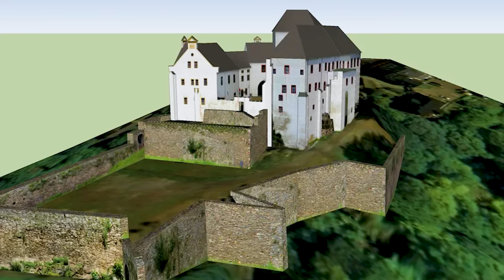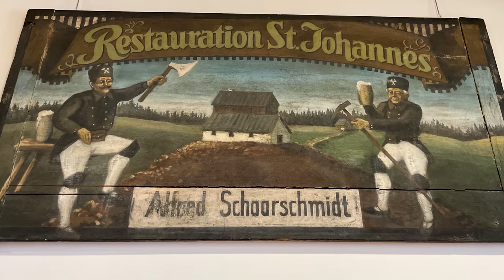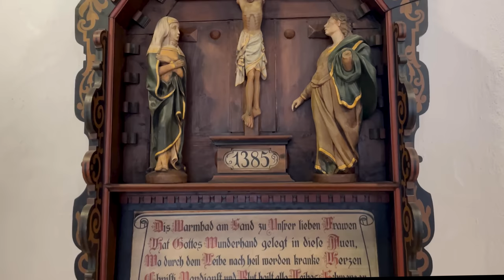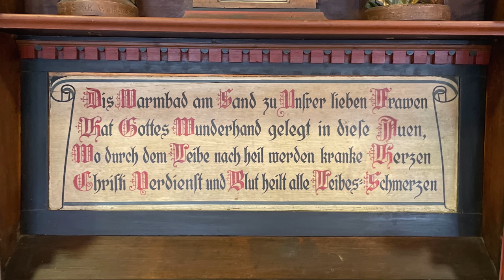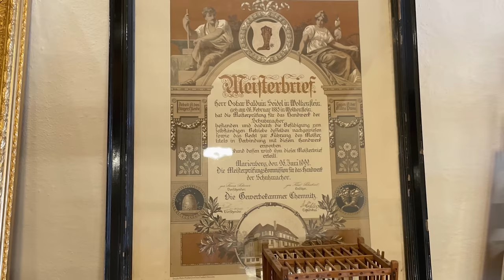Schloss Wolkenstein - Eine mittelalterliche Burg im Erzgebirge I Doku HD I Schlösser & Burgen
Schloss Wolkenstein - Eine mittelalterliche Burg im Erzgebirge

Burg Wolkenstein, meist Schloss Wolkenstein genannt, ist eine hochmittelalterliche Burg im Erzgebirgskreis in Sachsen.

Die Burg Wolkenstein wurde im 13. Jahrhundert erstmals urkundlich erwähnt. Die Herren von Waldenburg saßen als Ministeriale im Auftrag des deutschen Königs auf der Burg im Pleißenland, das im Zuge der Ostkolonisation unter deutsche Herrschaft gekommen war. Ab 1378 war Wolkenstein der Hauptsitz der Waldenburger. Nach dem Tod des letzten Waldenburgers fiel der Besitz 1473 als erledigtes Lehen an die Landesherren, die Wettiner. Nach 1500 war sie im Besitz von Heinrich dem Frommen, der als Nachgeborener die Ämter Wolkenstein und Freiberg zu seiner Versorgung erhielt. Er ließ die Burg ausbauen und nutzte sie als Jagdschloss. Sein Sohn August richtete sich die Anlage um 1550 als Schloss im Stil der Renaissance zum Wohnsitz ein, nutzte sie aber nach seiner Ernennung zum Kurfürsten von Sachsen 1553 nur noch als Nebenwohnsitz.

Aufgrund der Schäden des Dreißigjährigen Krieges und der schleichenden Verwahrlosung verfielen einige Teile der Anlage. Bis zum 19. Jahrhundert dienten die Hauptgebäude als kursächsischer Amtssitz.
IMPRESSUM
Daniela Bensch

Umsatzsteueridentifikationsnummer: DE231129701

Inhaltlich Verantwortliche gemäß § 55 II RStV:
Daniela Bensch
Leipzig

Bearbeitungsprogramm: Adobe Premiere Pro
Kamera: Canon EOS M50 Mark II